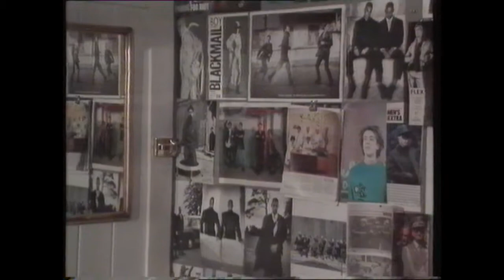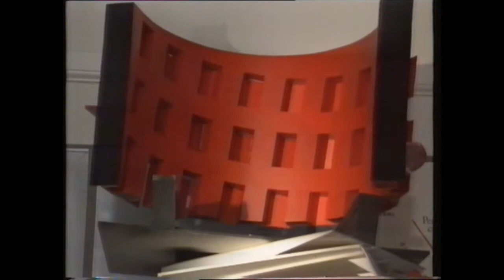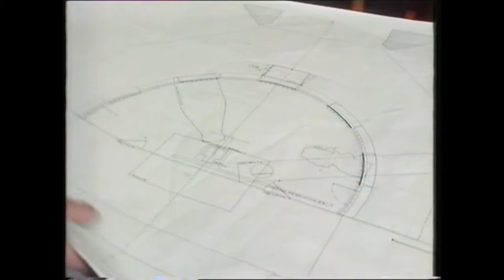A Clockwork Orange 1990 RSC Stage Play Feature on BBC Late Show